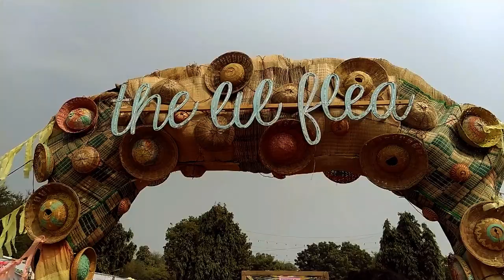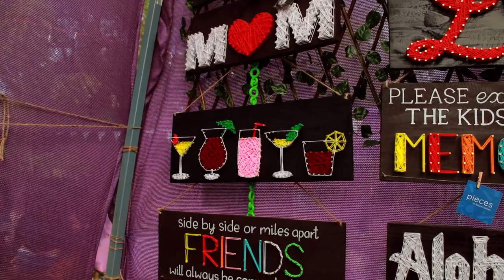A DAY AT THE LIL FLEA DELHI 2020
I like to Thanks Neetu for the suggestion of this wonderful event. Though rain took away the evening fun. But we enjoyed ourselves a lot.

Best way to celebrate leap year. :)

Shoot by Canon 1500D EOS.